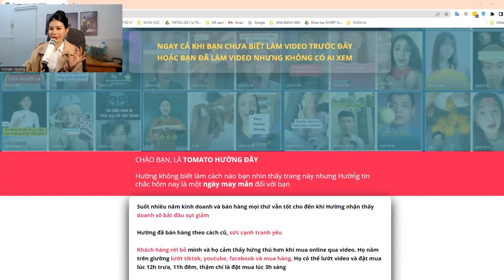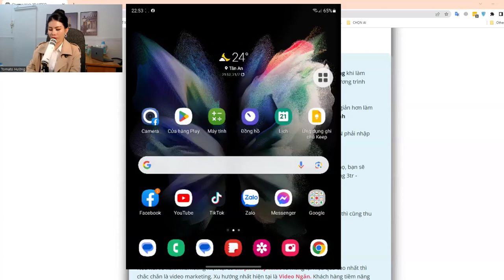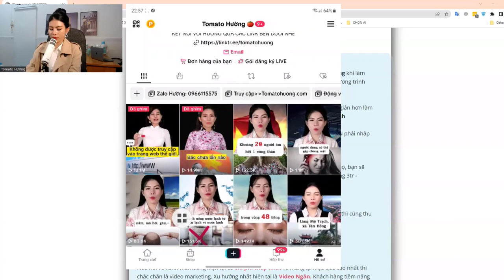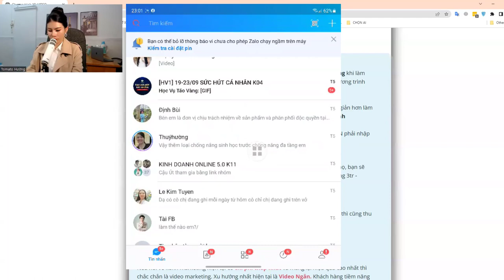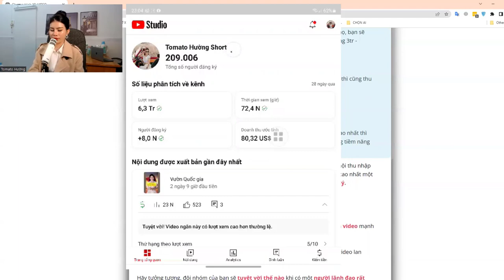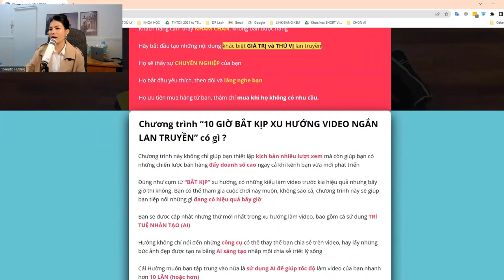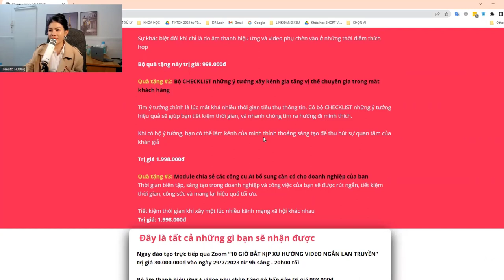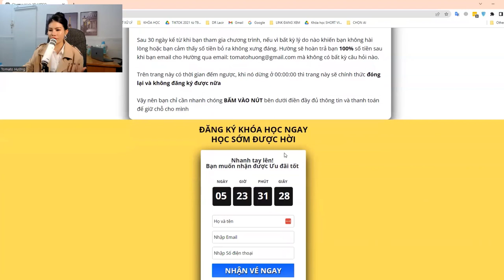Khóa học 10 Giờ Bắt Kịp Xu Hướng Video Ngắn Lan Truyền - 10xVIDEO Tomato Hường